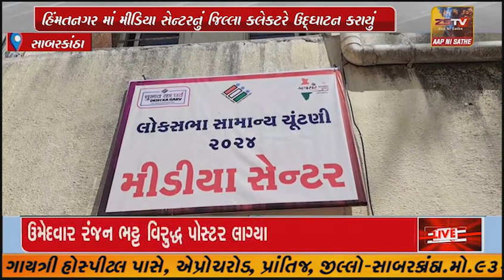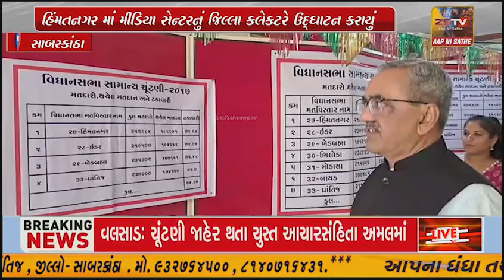હિંમતનગર માં મીડિયા સેન્ટરનું જિલ્લા કલેકટરે ઉદ્ઘાટન કરાયું-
3હિંમતનગર માં મીડિયા સેન્ટરનું જિલ્લા કલેકટરે ઉદ્ઘાટન કરાયું

- જિલ્લા કલેકટર નૈમેષ દવે મીડિયા સેન્ટરની મુલાકાત લીધી